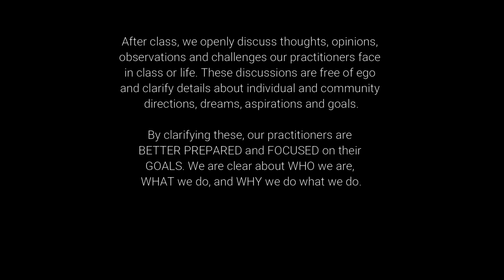Self defense | Ref. Back to Basics | Discussions in class 37 | ENG Subs | CG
Self-defense | Discussions in Class | Συζητήσεις στην τάξη | ENGLISH & GREEK TEXT

After class, we openly discuss thoughts, opinions, observations and challenges our practitioners face in class or in life. These discussions are free of ego and clarify details about individual and community directions, dreams, aspirations and goals.

By clarifying these, our practitioners are BETTER PREPARED and FOCUSED on their GOALS. We are clear about WHO we are, WHAT we do,  and WHY we do what we do.

Essentially, we first teach people to think, and then we teach them to think correctly. For instance, people often start attending a martial arts club because they feel insecure or have been attacked and wish to do something about it. It is good thinking. They have to DO something about their problem. But we disagree with their selection since martial arts and combat sports have very little in common with actual street attacks. It is here where the correct thought process is relevant.

A different approach is necessary to deal with actual street attacks. A realistic self-defence format includes active awareness and observation skills training. In addition, negotiation and people skills are essential prevention skills since they can help defuse potentially dangerous situations. The objective is to teach our people to prepare for the worst but live defensively. None of these fundamental life skills is practised in the martial arts club environment.

Typically, a martial arts or combat sports club will begin by teaching people “How” to do something. In contrast, the Combatives Group community always begins by teaching people “Why” to do something. Knowing the “Why” lets you quickly figure out the “How”.

ΕΛΛΗΝΙΚΑ
Μετά το μάθημα, συζητάμε ανοιχτά τις σκέψεις, τις απόψεις, τις παρατηρήσεις και τις προκλήσεις που αντιμετωπίζουν οι ασκούμενοί μας στην τάξη ή στη ζωή. Αυτές οι συζητήσεις είναι απαλλαγμένες από εγώ και διευκρινίζουν λεπτομέρειες σχετικά με τις ατομικές και κοινοτικές κατευθύνσεις, τα όνειρα, τις φιλοδοξίες και τους στόχους μας.

Με τη διευκρίνιση αυτών, οι ασκούμενοί μας είναι ΚΑΛΥΤΕΡΑ ΠΡΟΕΤΟΙΜΑΣΜΕΝΟΙ και ΕΣΤΙΑΣΜΕΝΟΙ στους ΣΤΟΧΟΥΣ τους. Είμαστε ξεκάθαροι για το ΠΟΙΟΙ είμαστε, ΓΙΑΤΙ κάνουμε όσα κάνουμε και ΤΙ κάνουμε.

Ουσιαστικά, πρώτα μαθαίνουμε στους ανθρώπους να σκέφτονται και μετά τους μαθαίνουμε να σκέφτονται σωστά. Για παράδειγμα, οι άνθρωποι συχνά αρχίζουν να παρακολουθούν μαθήματα σε έναν Αθλητικό Σύλλογο Πολεμικών Τεχνών επειδή αισθάνονται ανασφάλεια ή έχουν δεχτεί επίθεση και επιθυμούν να κάνουν κάτι για αυτό. Είναι καλή σκέψη. Πρέπει να ΚΑΝΟΥΝ κάτι για το πρόβλημά τους. Αλλά διαφωνούμε με την επιλογή τους, καθώς οι πολεμικές τέχνες και τα μαχητικά αθλήματα έχουν πολύ λίγα κοινά με τις πραγματικές επιθέσεις στους δρόμους. Εδώ είναι που έχει σημασία η σωστή διαδικασία σκέψης.

Απαιτείται διαφορετική προσέγγιση για την αντιμετώπιση πραγματικών επιθέσεων στους δρόμους. Μια ρεαλιστική μορφή αυτοάμυνας περιλαμβάνει ενεργητική εκπαίδευση σε δεξιότητες επίγνωσης και παρατήρησης. Επιπλέον, οι ανθρώπινες δεξιότητες και διαπραγμάτευσης είναι βασικές δεξιότητες πρόληψης, καθώς μπορούν να βοηθήσουν στην εκτόνωση δυνητικά επικίνδυνων καταστάσεων. Ο στόχος είναι να μάθουμε τους ανθρώπους μας να ΠΡΟΕΤΟΙΜΑΖΟΝΤΑΙ ΓΙΑ ΤΟ ΧΕΙΡΟΤΕΡΟ αλλά να ΖΟΥΝ ΑΜΥΝΤΙΚΑ. Καμία από αυτές τις θεμελιώδεις δεξιότητες ζωής δεν ασκείται στο περιβάλλον του Αθλητικού Συλλόγου Πολεμικών.

Συνήθως, ένας σύλλογος πολεμικών τεχνών ή μαχητικών αθλημάτων θα ξεκινήσει διδάσκοντας στους ανθρώπους «Πώς» να κάνουν κάτι. Αντίθετα, η κοινότητα του Combatives Group ξεκινά πάντα διδάσκοντας στους ανθρώπους «Γιατί» να κάνουν κάτι. Γνωρίζοντας το «Γιατί» σάς επιτρέπει να καταλάβετε γρήγορα το «Πώς».